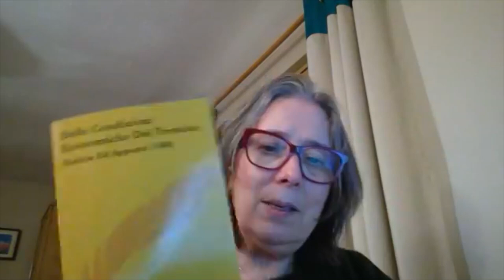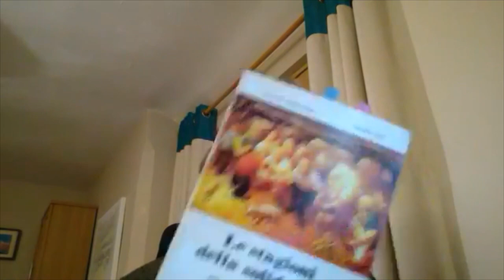Emigration and Immigration in 19th & 20th Centuries. Trentino Genealogy Podcast (3 April 2020)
RIDDLE 1: Why did so many of our Trentino ancestors leave their beautiful ancestral homeland to other parts of the world in the late 19th and early 20th centuries?

RIDDLE 2: We all know that many Trentini emigrated to the Americas. But in what ways did the Americas CAUSE emigration?

Tune in to find out the answers to these riddles!

In the tradition of ‘Filo’, I will do my best to ‘spin’ a tale from these two riddles that will both entertain and share interesting facts about our ancestors and our ancestral homeland.

To participate LIVE during these podcasts, come join our Facebook group